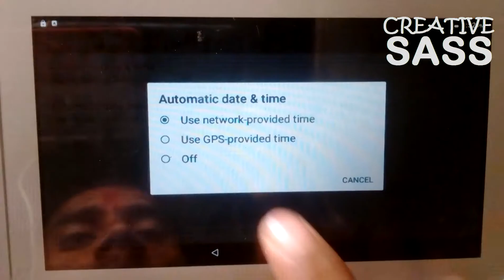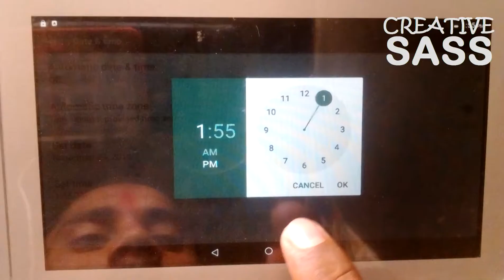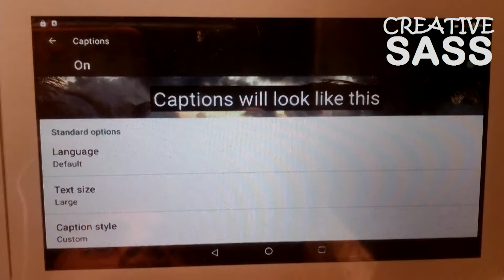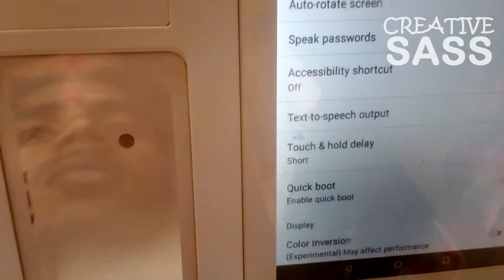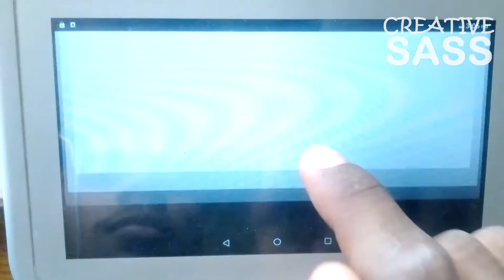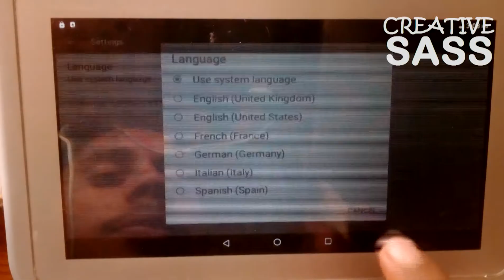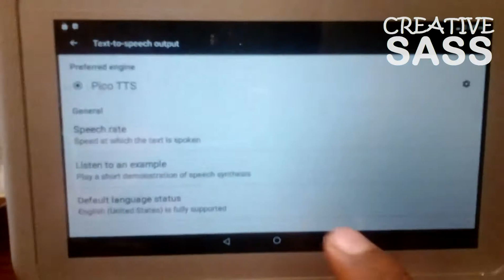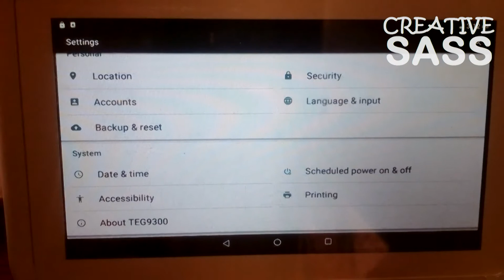EP36 सिस्टम सेटिंग्स System Settings by Sanjeev Shankar Tiwari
नमस्कार दोस्तों,

Aaj ki is video me ham apako batayenge ki kaise aap apne machine ki system settings kar sakate han.

हम इस चैनल को यूट्यूब पर सर्वश्रेष्ठ बनाने के लिए आपका समर्थन चाहते हैं।
आपका समर्थन आधार हैं, सदस्यता लेंना, पसंद करें और साझा करें I
अपना समर्थन देने के लिए बहुत बहुत धन्यवाद।
इस चैनल को सर्वश्रेष्ठ बनाने के लिए आपकी प्रतिक्रिया बहुत महत्वपूर्ण है।
इस चैनल को सर्वोत्तम बनाने के लिए कृपया हमें हमेशा अपना फीडबैक दें।

Hello friends,  we want your support to make this channel  best on youtube.
very very thanks for giving your support.
your feedback is very important for making this channel best.
Please give us your feedback always  for making this channel best.

EP27 Provide I/T via  USB ~